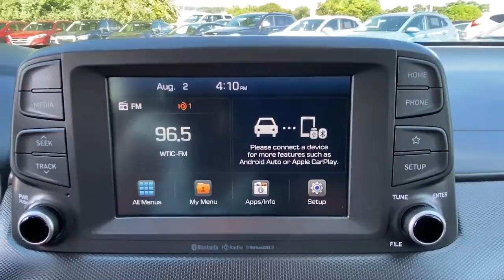2019 Hyundai Kona Stamford, Greenwich, Norwalk, Darien, Fairfield, CT H17378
Surf Blue Used 2019 Hyundai Kona available in Stamford, Connecticut at Stamford Hyundai. Servicing the Greenwich, Norwalk, Darien, Fairfield, CT area.
2019 Hyundai Kona SEL Auto AWD - Stock#: H17378 - VIN#: KM8K2CAA0KU393307

Stamford Hyundai
85 Magee Ave

Excellent Condition, CARFAX 1-Owner, Hyundai Certified, ONLY 19,371 Miles! Heated Seats, Apple CarPlay, Keyless Start, Brake Actuated Limited Slip Differential, Cross-Traffic Alert, Lane Keeping Assist, Bluetooth, Alloy Wheels READ MORE!br /br /KEY FEATURES INCLUDEbr /All Wheel Drive, Heated Driver Seat, Back-Up Camera, Satellite Radio, iPod/MP3 Input, Bluetooth, Aluminum Wheels, Keyless Start, Apple CarPlay, Brake Actuated Limited Slip Differential, Lane Keeping Assist, Cross-Traffic Alert, Blind Spot Monitor, Smart Device Integration, Heated Seats Rear Spoiler, MP3 Player, Privacy Glass, Keyless Entry, Child Safety Locks. Local Trade-In, Financing Available br /br /SHOP WITH CONFIDENCEbr /173-point mechanical, safety and appearance inspection by Hyundai-certified technicians, Rental car reimbursement provided during covered repairs, 10-Year/ 100,000 mile Powertrain Limited Warranty, 10-Year/ 100,000 mile Powertrain Limited Warranty, Certified Pre-owned vehicles carry the remainder of 5-year/60,000-mile New Vehicle Limited Warranty, Roadside Assistance includes towing, jump starts, tire service, lockout service and fuel delivery br /br /BUY FROM AN AWARD WINNING DEALERbr /Stamford Hyundai is a digital, interactive dealership that is the Hyundai Eastern Region #1 service satisfaction Hyundai Dealer in the district two years running. We believe in transparency for our clients and feel that when our customers are educated about their purchase from availability, total brand value and finance options it is easy to say Yes to Hyundai. Combine this with our exceptional customer service and convenient online purchase process; it is easy to say Yes to Stamford Hyundai! br /br /Mileage may be higher due to test drives or if vehicle is/was a loaner vehicle. Horsepower calculations based on trim engine configuration. Fuel economy calculations based on original manufacturer data for trim engine configuration. Please confirm the accuracy of the included equipment by calling us prior to purchase. br /